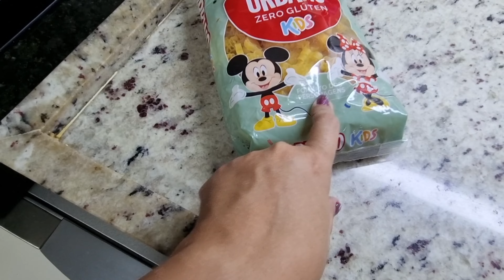FIZ AS UNHAS, CUIDEI DA CASA, FIZ ALMOÇO RÁPIDO, FIZEMOS ENDOSCOPIA, CHOVEU E MAIS! VLOGÃO 🥰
EDITOR:
Filmora

MÚSICAS TOCADAS NO VÍDEO:
FILMORA E DO YOUTUBE